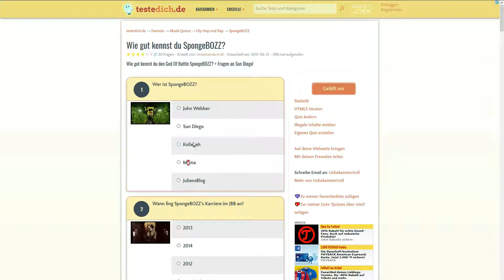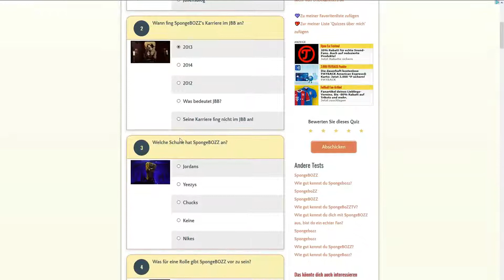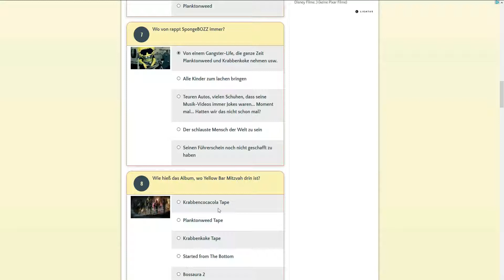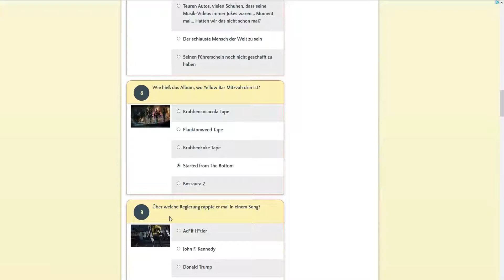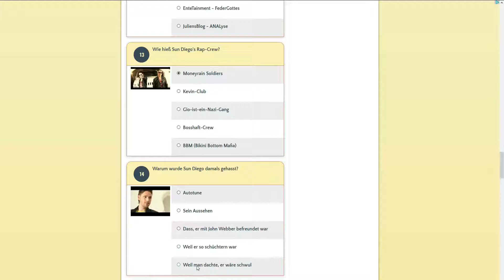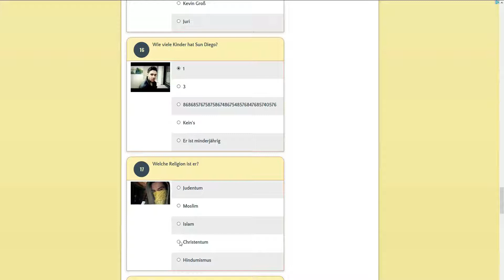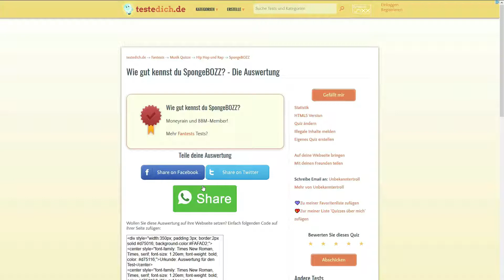SpongeBozz IST der NEUE KEVIN?! I SpongeBozz Test I Lightman64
Wann kommen immer Videos online:
Dienstag und Freitag um 13:00
Falls nicht geb ich irgendwie bescheid

 Meine Ausrüstung:
Headset: Medusa NX Premium Surround Sound/ Speedlink
Gaming Maus: Decus Gaming Mouse, black

Thumpnails: By me :)

Meine Aufnahmeprogramme: Fraps Gameplay/ Open Broadcaster Gameplay
Mein Schneideprogramm: VideoPad Video Editor

In jedem Video steckt Herzblut und Schlaflose Nächte also würde ich mich auf eine gute Bewertung freuen
LG Lightman64